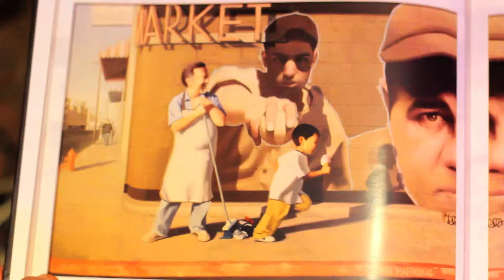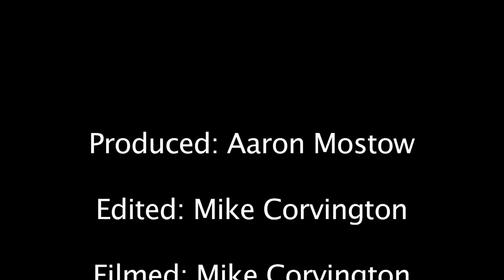Art Traveler - Van Saro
Today on Art Traveler, we meet with the talented painter Van Saro.  Watch and listen as he describes life as an artist and his outlook and the world around him.